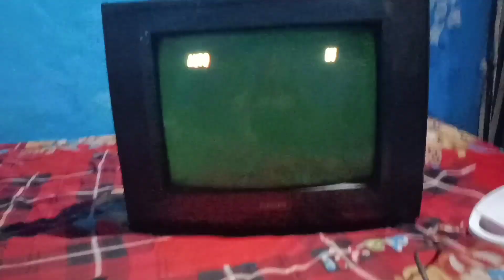450 Volt ka jhatka😩 | Ghar par hi kiya TV repair |dailyvlog |reparing|viral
450 Volt ka jhatka😩 | Ghar par hi kiya TV repair |dailyvlog |reparing ‎@nimmivlogs4974